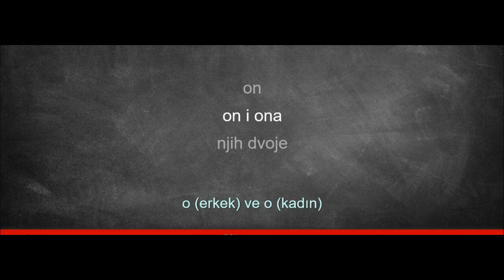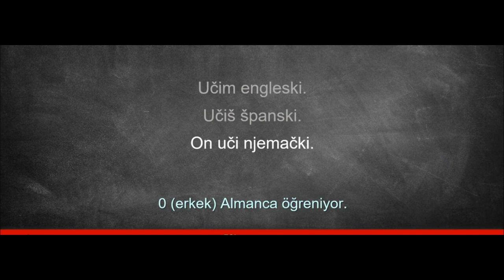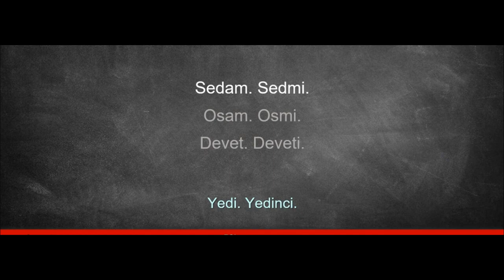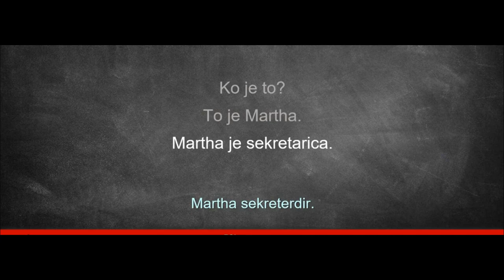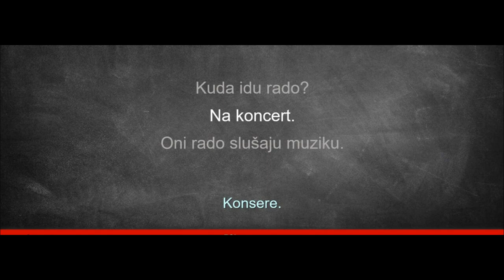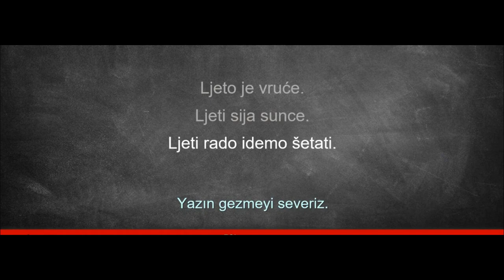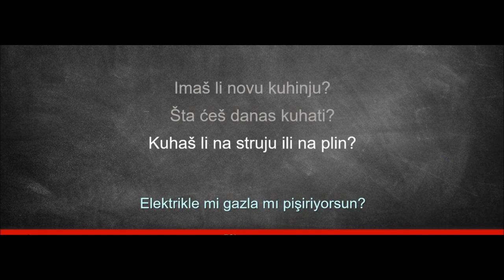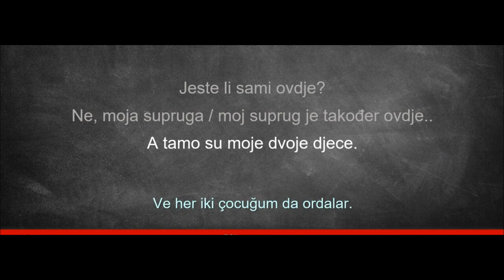Boşnakça Yeni Başlıyanlar İçin A1